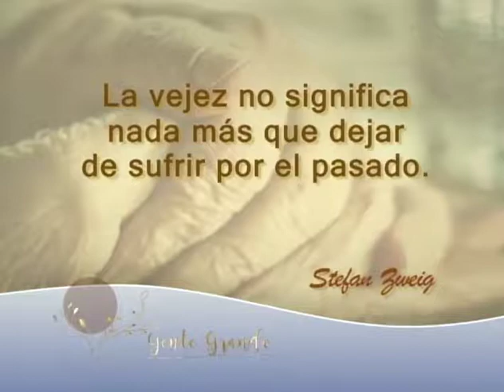Gente grande// Vitamina C// 14 Oct 19